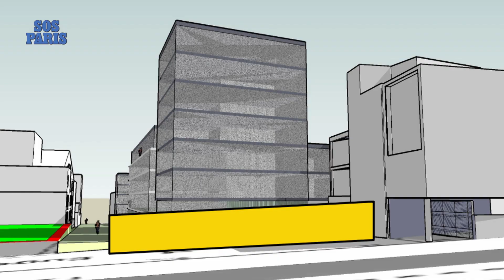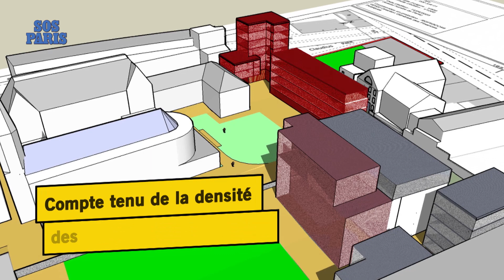[Pétition] Ne laissons pas bétonner le jardin du couvent Reille (14e) !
Le classement Espace Vert Protégé ne garantit en rien la préservation des jardins parisiens. Celui du couvent Reille (14e arrondissement), théoriquement protégé, est en fait menacé de bétonnisation. Signez la pétition